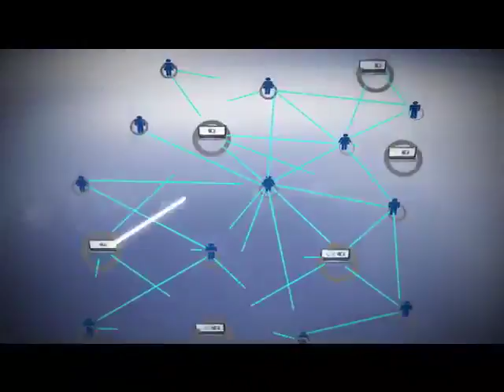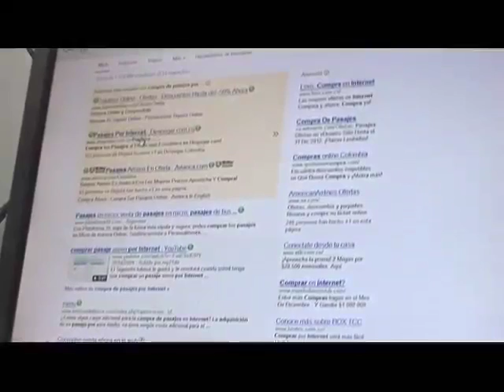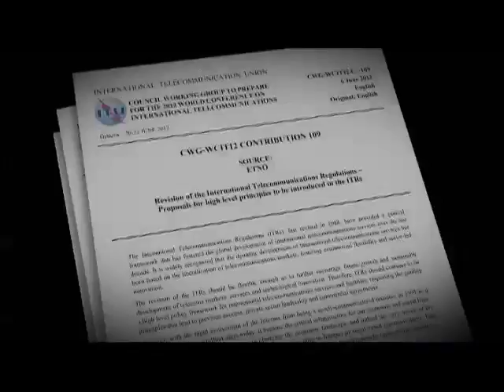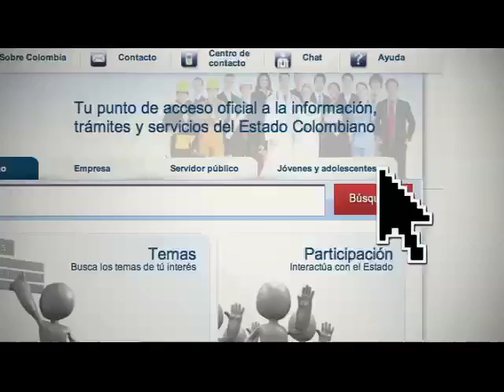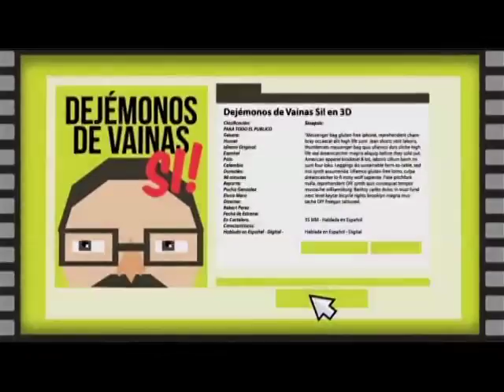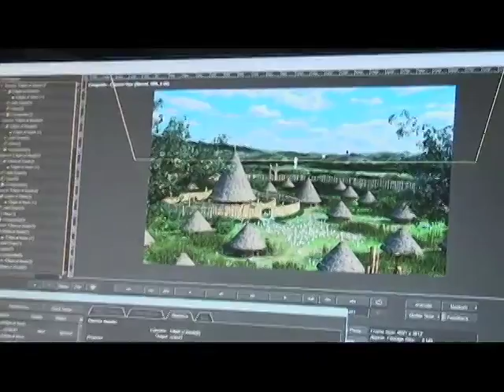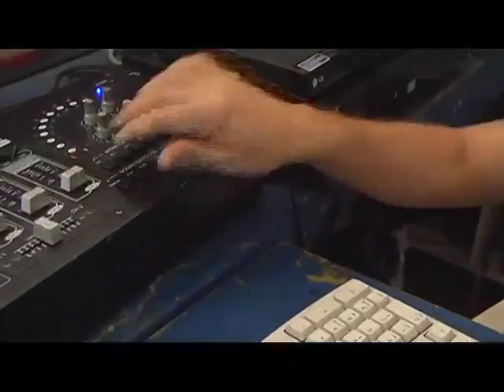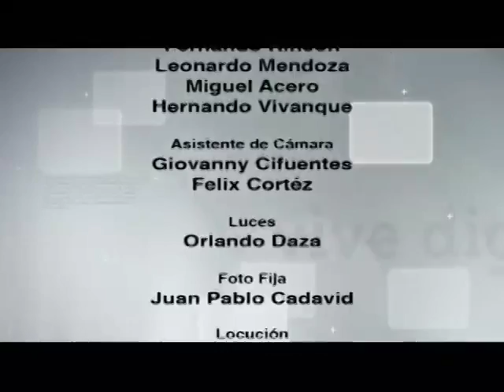Vive Digital TV - Más oportunidades y desarrollo para el Chocó gracias a las TIC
El Presidente de la República, Juan Manuel Santos, y el Ministro de Tecnologías de la Información y las Comunicaciones (MinTIC), Diego Molano Vega, les entregaron a los chocoanos las cifras y principales alcances de los logros alcanzados en el departamento en materia TIC.